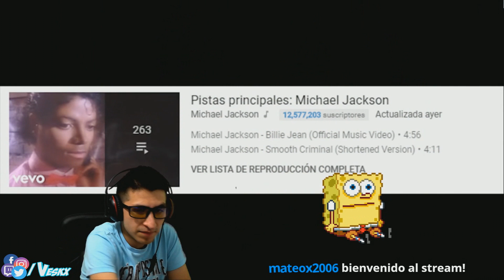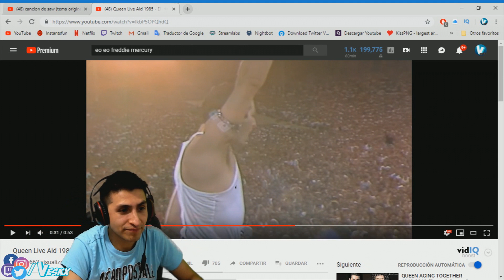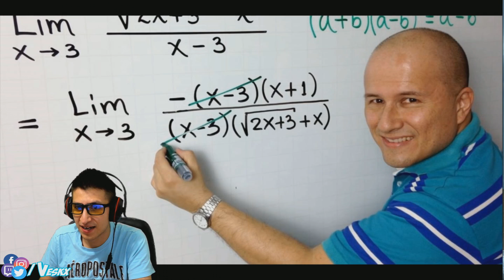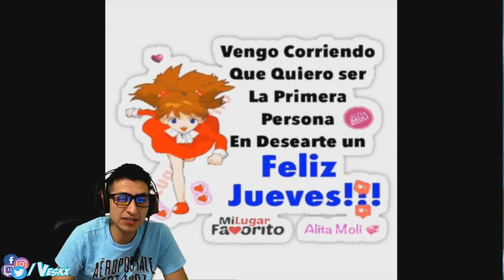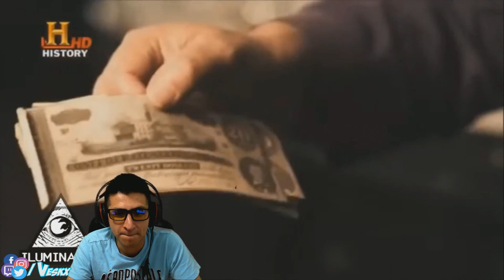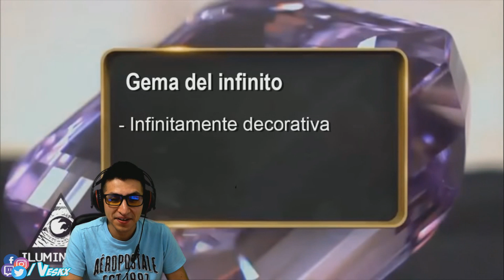COMO TERMINE VIENDO ESTO #4 | Ayuwoki edition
El como invocar al ayuwoki no es algo con lo que se deba jugar, yo corri suerte esta ves... gracias a los del stream por ayudarme con este demonio

A esta hora sale el ayuwoki o el hee hee.